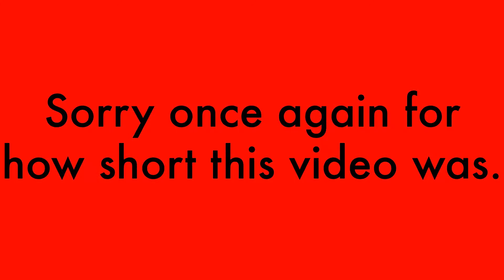Dropped out of College